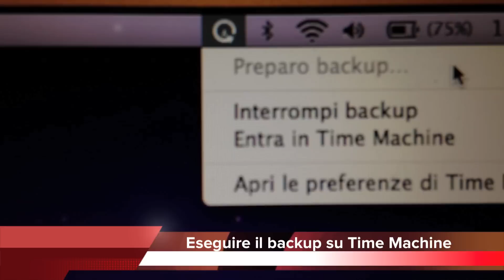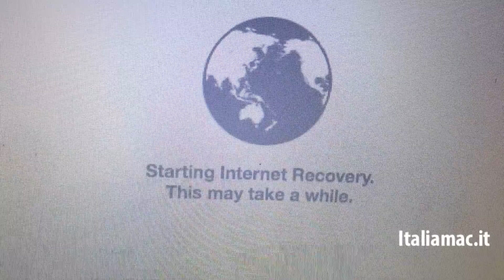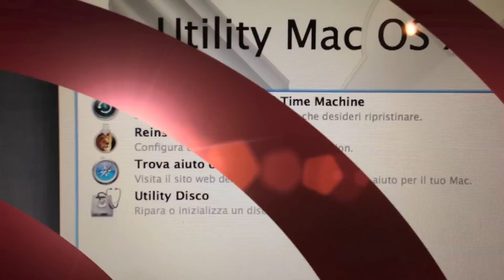Tutorial installazione Mercury Aura Pro SSD con Envoy storage upgrade kit di OWC su MacBook Air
Italiamac esegue l'installazione del Mercury Aura Pro SSD con Envoy storage solution upgrade kit di Other World Computing (OWC) su un Apple MacBook Air 2010 (e 2011). Il prodotto è stato acquistato su BuyDifferent.it

Il video tutorial sul riutilizzo del vecchio SSD del MacBook Air lo trovate a questo indirizzo

Il tutorial testuale passo passo lo trovate in questo articolo su italiamac

Nota: Prima di seguire questo tutorial se volete sostituire il disco ma trasportare anche tutti i dati, eseguire questi due passi: 1. Collega un Hard Disk esterno e fai il backup con Time Machine del tuo MacBook Air (questa fase è molto importante perché questa sarà per qualche ora, l'unica copia dei tuoi dati). 2. Scollega il disco esterno e spegni il computer. Il tutorial è a puro scopo illustrativo e si declina qualsiasi responsabilità, opererete sui vostri Mac a vostro rischio, se non siete esperti interpellate un professionista.